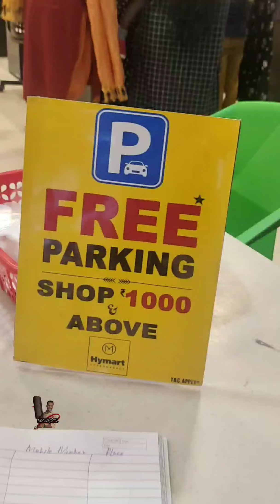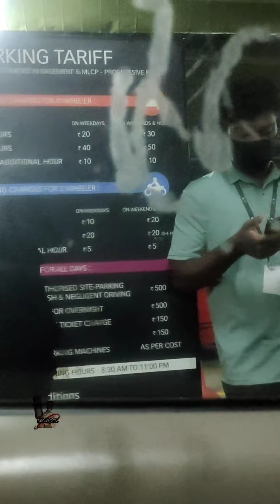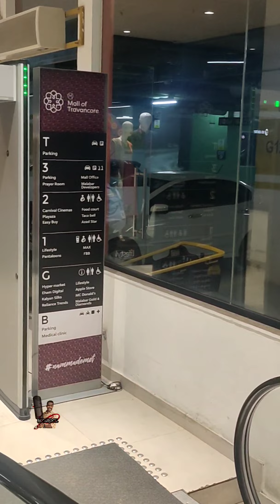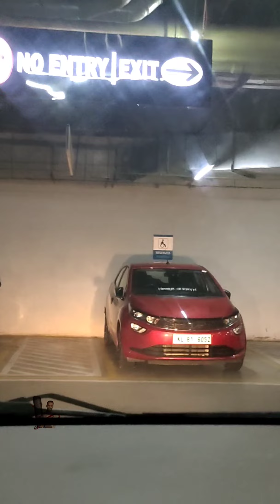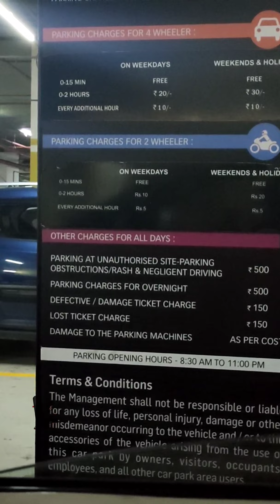നീ ആരായാലും പാർക്കിങ് ഫീ തന്നിട്ട് പോയാൽ മതി ഇല്ലെങ്കിൽ വിവരം അറിയും